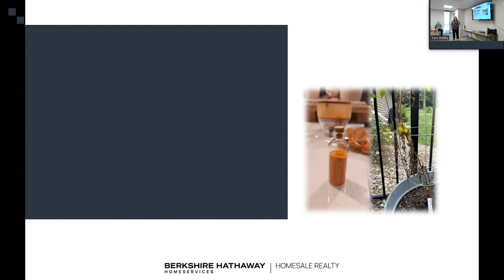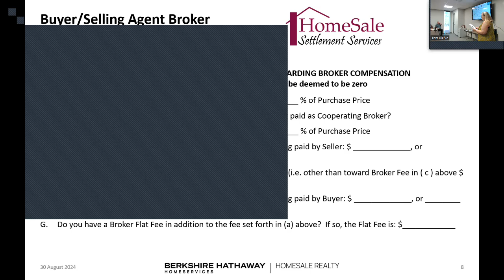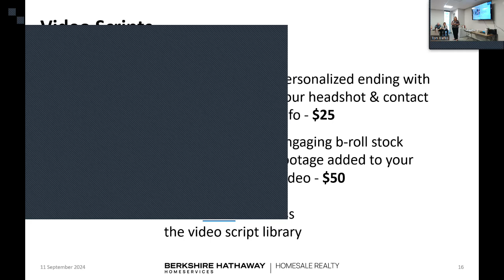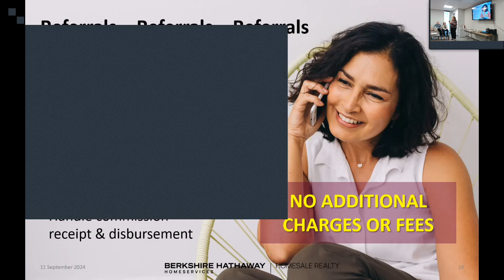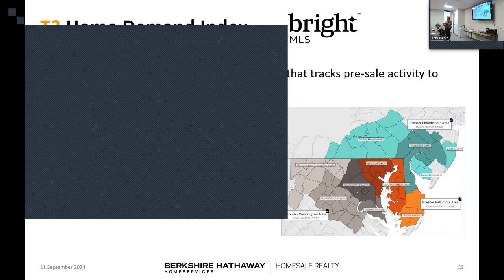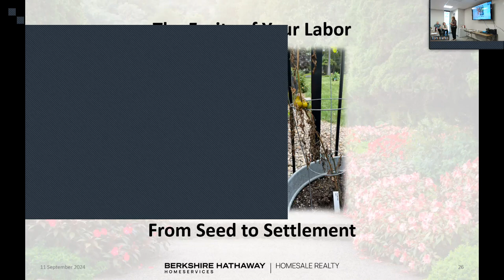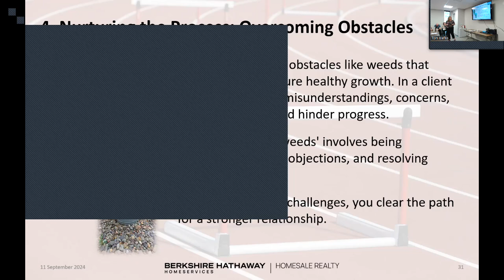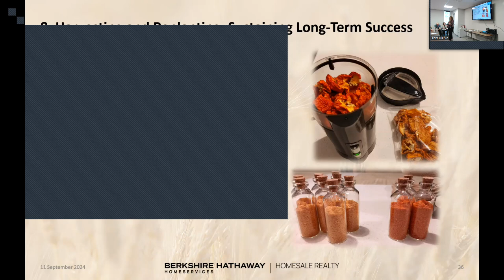The 'BER' Months - The Fruits of Your Labor From Seed to Settlement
The September '24 Berkshire Hathaway HomeServices Homesale Realty's sales meeting covering the following topics: 1. Buyer Broker fee myths & your mortgage, 2. October '24 Town Hall Meeting, 3. Diversity, Equity, and Inclusion Committee, 4. Virtual Expert Panel on Elevating Your Listing Strategy, 5. 1031 Corp, 6. Agent Services Workshop, 7. Video Scripts, 8. REALTOR Safety Month, 9. Agent+, 10. Working with Referrals, 11. Office pop-by parties, 12. Home value, equity, and debt over time, 13. Bright MLS' T3 Home Demand Index, 14. Home price forecasts, 15. The 'BER' Months - The Fruits of Your Labor From Seed to Settlement.

Follow me on these social media platforms:
Facebook (business page):   / tomblefko
Facebook (personal page):   / tblefko